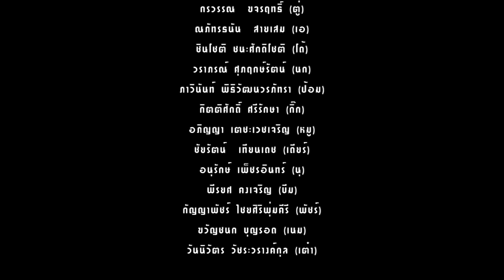CPP&ASD Townhall 2020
งานในองค์กรของธนาคารยูโอบี วันที่ 17/1/2020